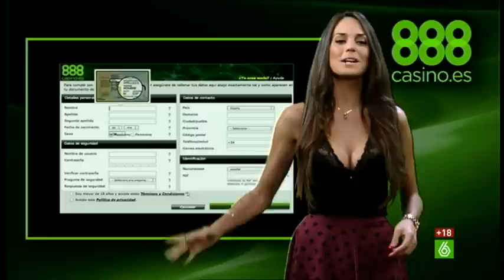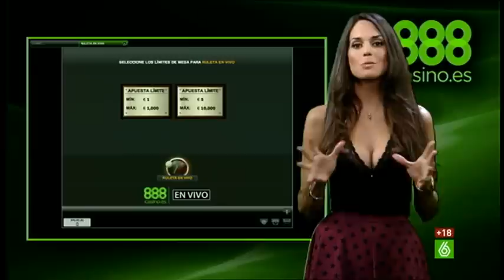cynthia martinez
espectacular como siempre.
no se porque sale solo angunos fines de semana, deberian de darle mayor protagonismo y salir más.